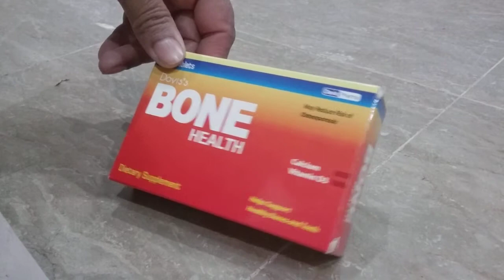Davis bone health tablet / ka review in urdu hindi/FJ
Good tablet,

plz like shire sabusrab 👈